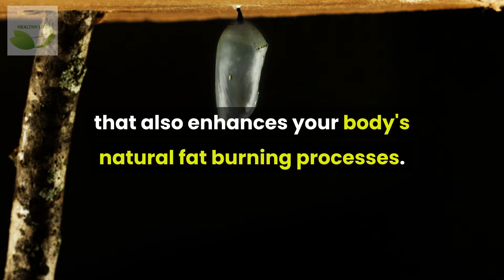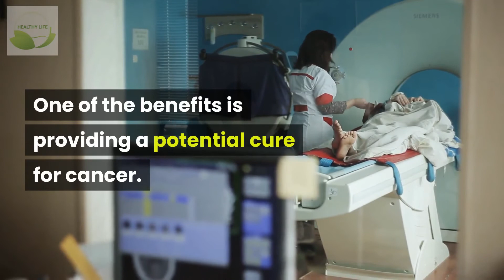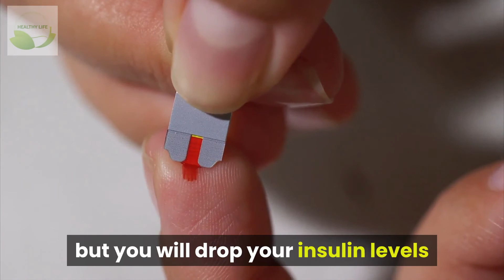Burn Fat Safely and Effectively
Fat consuming is generally an essential objective of home grown weight reduction pills. The green tea diet is the same in that isn't just suggests yet requires

The utilization of basic activities to be finished alongside the utilization of the dietary enhancements. Having a green tea diet is related with a few medical advantages. One of the advantages is giving a potential fix to malignant growth.